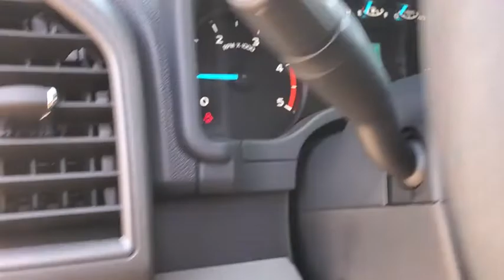2022 Ford Super Duty F-350 SRW NEE58198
2022 Ford Super Duty F-350 SRW  - Stock#: NEE58198 - VIN#: 1FT8W3BT5NEE58198

9130 W. Bell Rd

4WD. Oxford White 2022 Ford F-350SD XL Fleet 10-Speed Automatic Power Stroke 6.7L V8 DI 32V OHV Turbodiesel 4WDThank you for looking. At Peoria Ford, we are here to serve.
ENGINE: 6.7L 4V OHV POWER STROKE V8 TURBO DIESEL B20  -inc: manual push-button engine-exhaust braking and intelligent oil-life monitor (STD),Four Wheel Drive,Tow Hitch,Power Steering,ABS,4-Wheel Disc Brakes,Brake Assist,Conventional Spare Tire,Tow Hooks,Intermittent Wipers,Variable Speed Intermittent Wipers,Daytime Running Lights,Automatic Headlights,AM/FM Stereo,HD Radio,MP3 Player,Steering Wheel Audio Controls,Bluetooth Connection,Telematics,Auxiliary Audio Input,Smart Device Integration,Adjustable Steering Wheel,WiFi Hotspot,Keyless Start,A/C,Pass-Through Rear Seat,Rear Bench Seat,Passenger Vanity Mirror,Mirror Memory,Immobilizer,Stability Control,Front Side Air Bag,Tire Pressure Monitor,Driver Restriction Features,Front Head Air Bag,Rear Head Air Bag,Driver Air Bag,Passenger Air Bag,Back-Up Camera